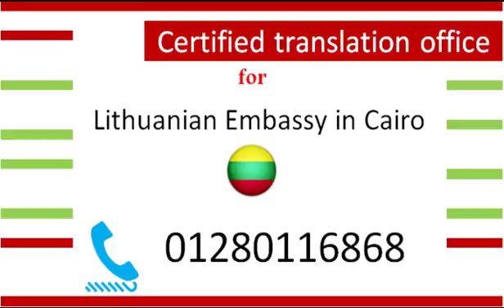Certified Lithuanian language translation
عنوان السفارة اللتوانية بالقاهرة: 23شارع محمد مزهر، الطابق الخامس الزمالك ، القاهرة.‬
رقم هاتف السفارة اللتوانية بالقاهرة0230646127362